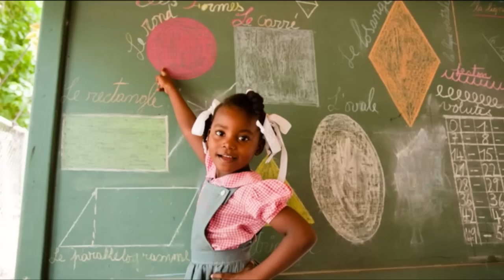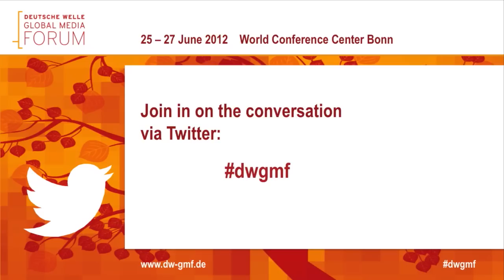GMF2012 06-27-12 Panel04 Part01